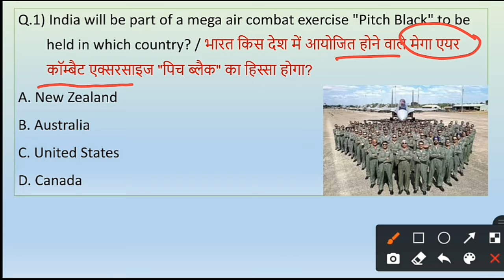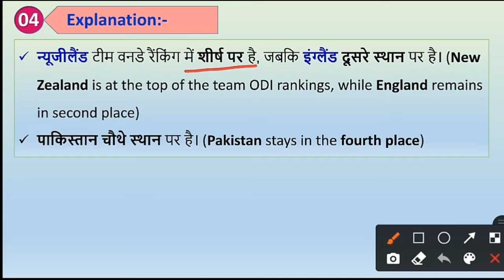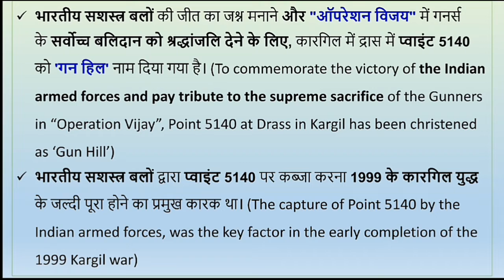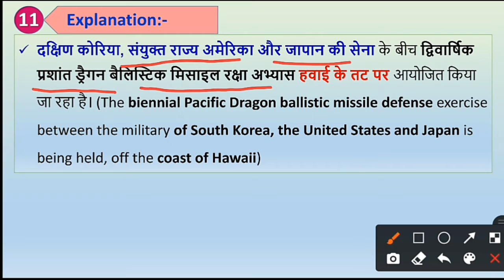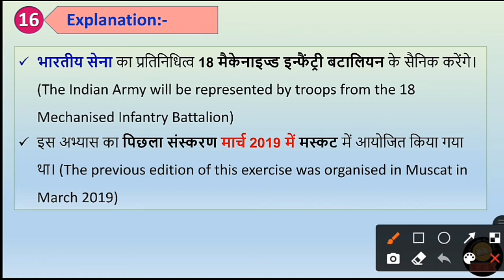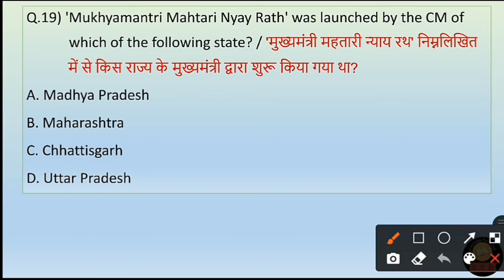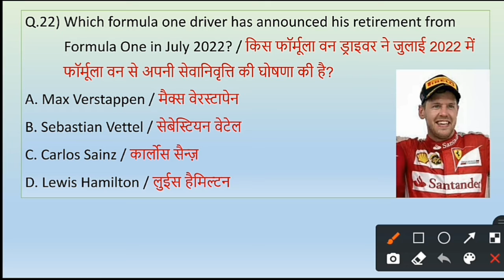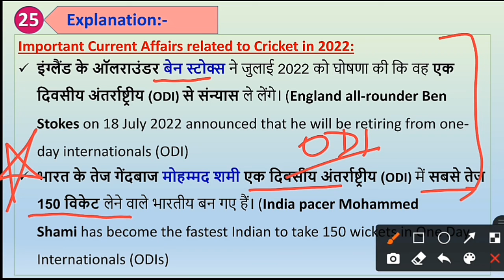31 July-06 August Current Affairs Quiz | Weekly Current Affairs Quiz 2022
भारत के सभी राज्यों के मुख्यमंत्री व राज्यपाल Tricks | Latest Governor and CM of India with Tricks

Guys, this is our new channel so please do support.